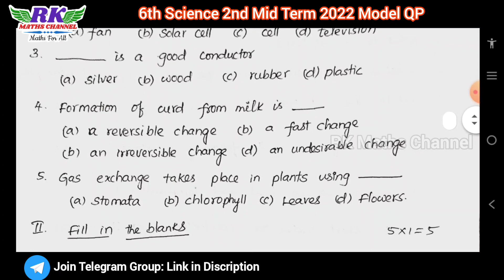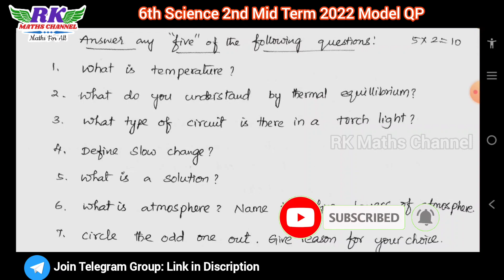TN 6th Science|2nd Mid Term Exam 2022|Model Question Paper 2022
2ND MID TERM EXAM 2022
IMPORTANT 2 and 5 MARKS QUESTIONS: